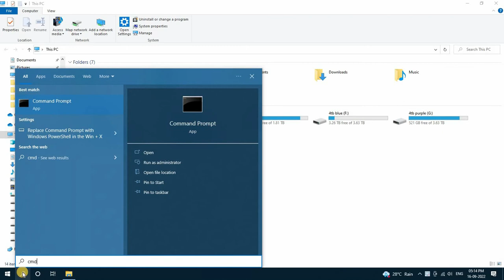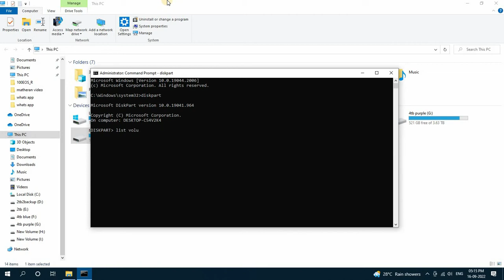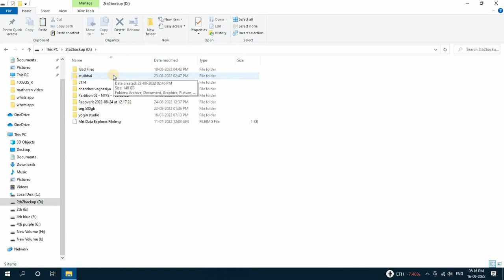how to remove write Protection from drive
SUBJECT:
How To Fix "The disk is write protected" | Remove Write Protection From USB Pendrive